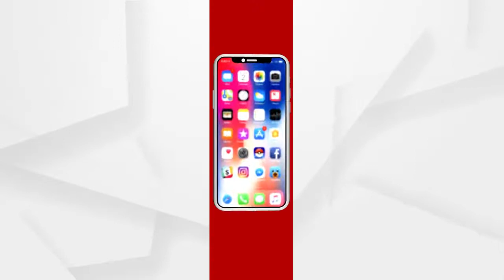ଗ୍ଲୋବାଲ ଓଡ଼ିଆ କମ୍ୟୁନିଟି ମିଟରେ ଉଦବୋଧନ ଦେଲେ କେନ୍ଦ୍ରମନ୍ତ୍ରୀ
ଗ୍ଲୋବାଲ ଓଡ଼ିଆ କମ୍ୟୁନିଟି ମିଟରେ ଶ୍ରୀ ଜଗନ୍ନାଥ ପ୍ରସଙ୍ଗରେ କେନ୍ଦ୍ରମନ୍ତ୍ରୀ ଧର୍ମେନ୍ଦ୍ର ପ୍ରଧାନଙ୍କ ଉଦବୋଧନ...